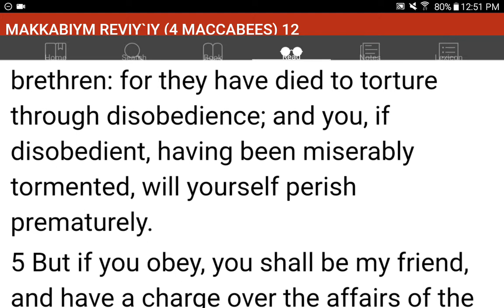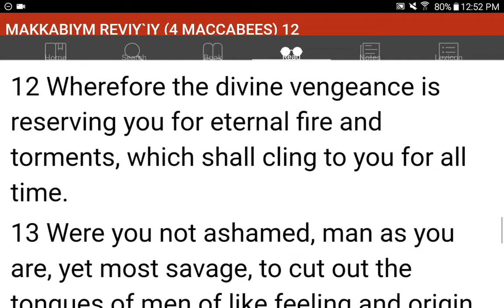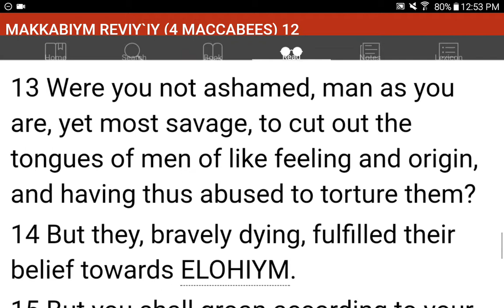💜h?™ "What's the MOST HELPFUL & SIMPLEST WAY that WORKS?"™ GIVE 1P/Month NOW! GCash